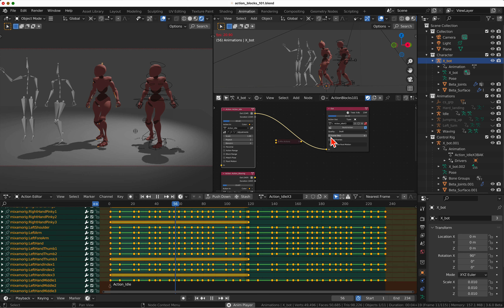Blender Blog : Mixamo Animations and Action Block - Quick Test (No audio)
I purchased the Action Blocks add-on some time ago and I finally got to install and give it a go today. You can learn more about Action Blocks